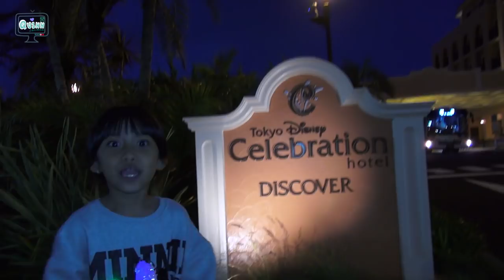Pertamakali Naik Kereta Peluru SHINKANSEN ke TOKYO & Room Tour KAMAR MICKEY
Ini video lanjutan sewaktu aku ke Jepang,..pertama kali nyobain naik  kereta SHINKANSEN dari Osaka ke Tokyo..
Banyak pengalaman seru kali ini. Tonton sampai habis ya videonya dan tunggu video berikutnya.

Semoga sukaa...